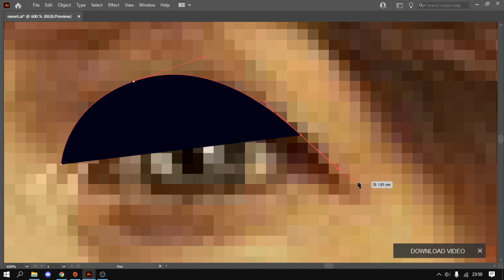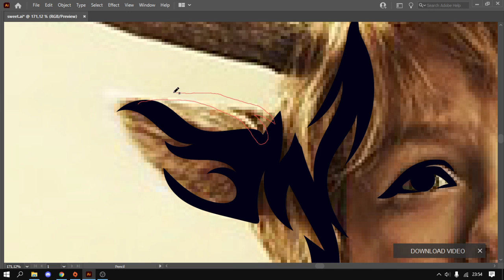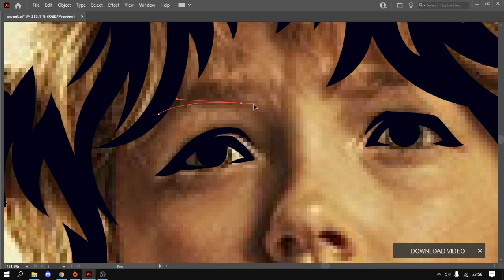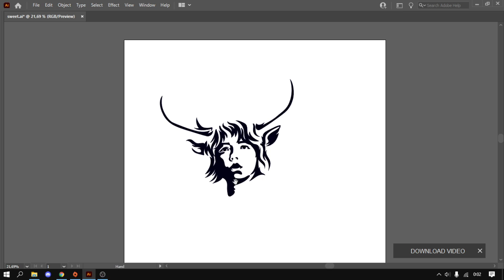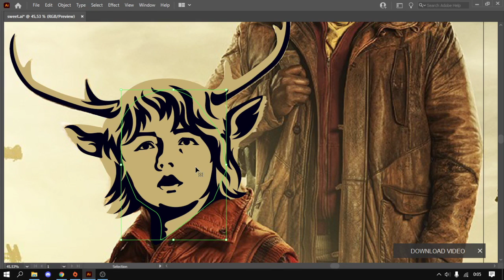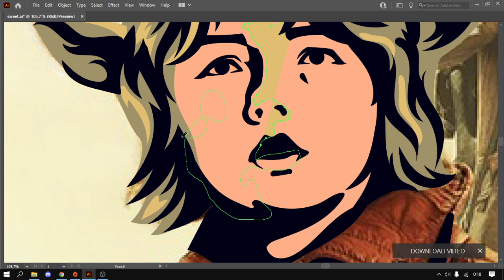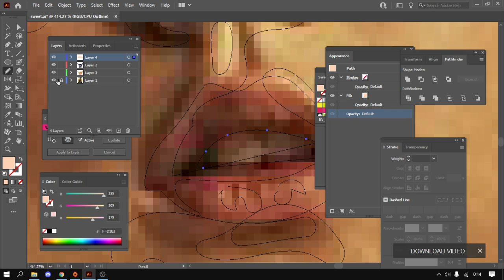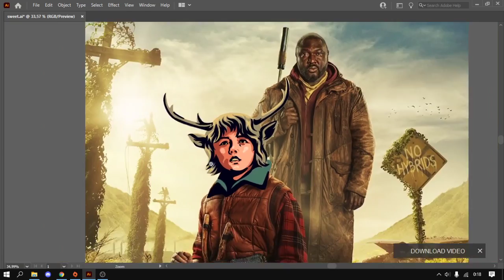I Will Draw simple design, Sweet Tooth Vector Portraits In Adobe Illustrator CC